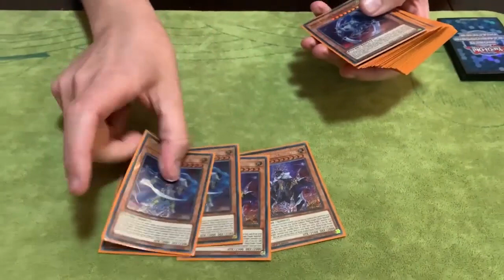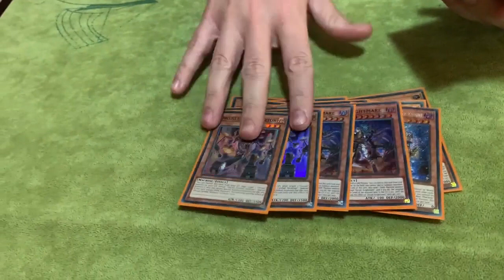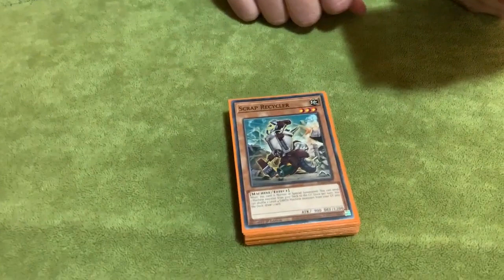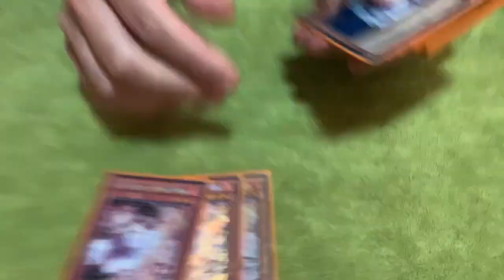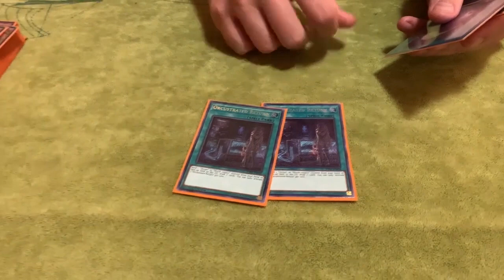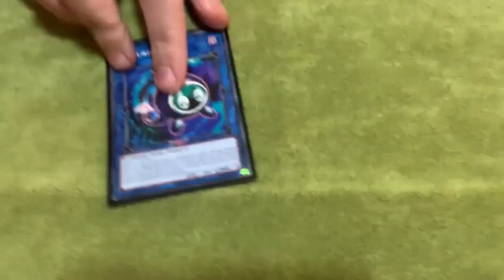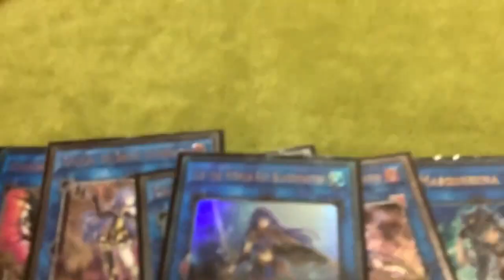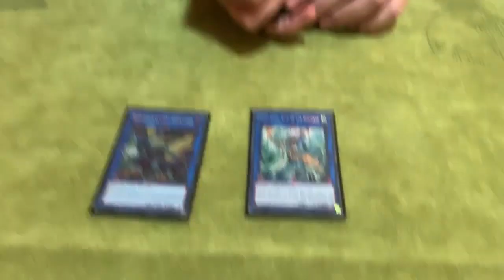1st Place Mekk-Knight Orcust Deck Profile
ban every single card in this deck